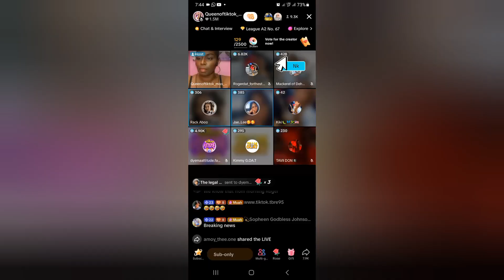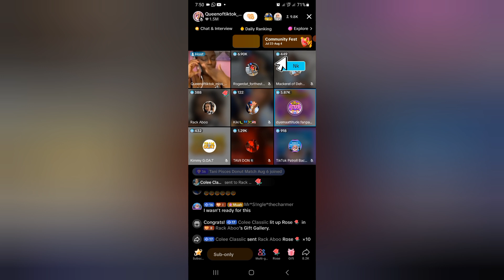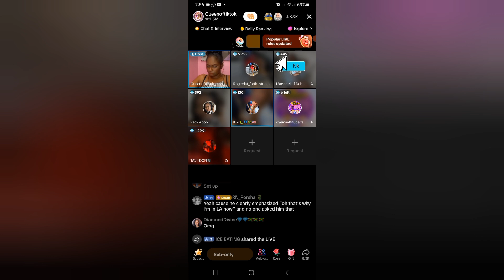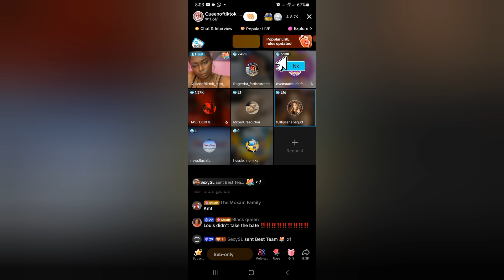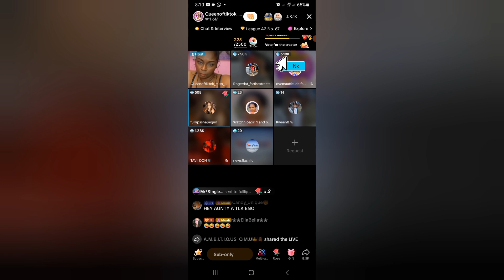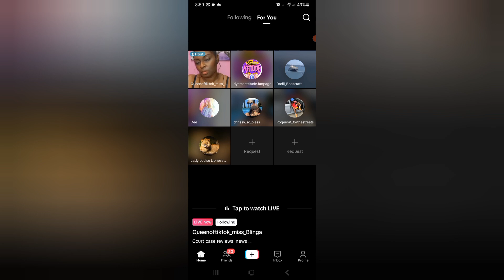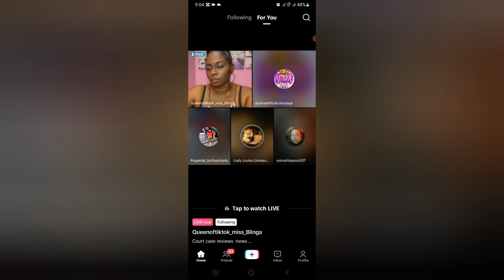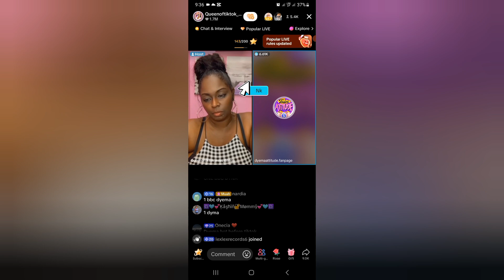The Ableboss and Louise mystery: 100% of the story explained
The Curious Case of Ableboss and Louise.